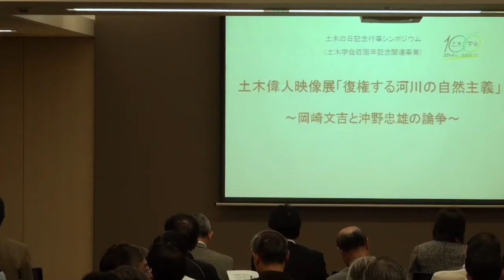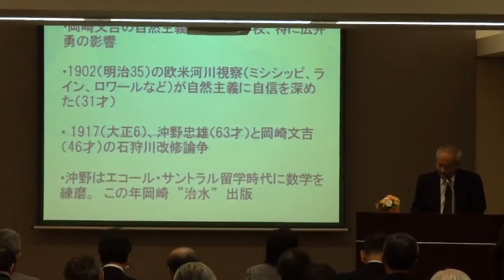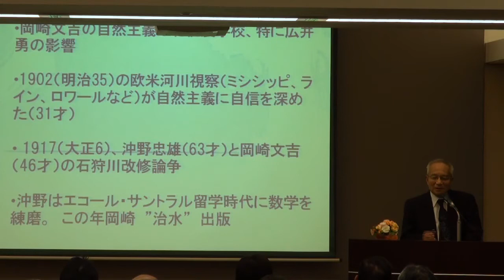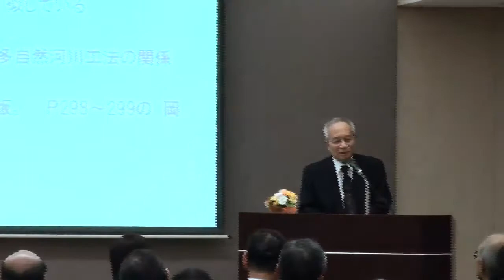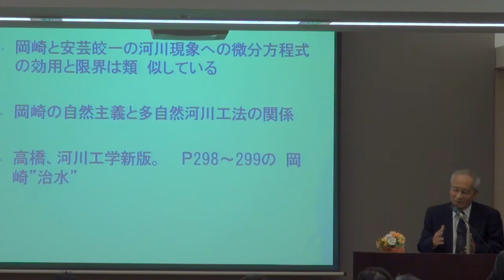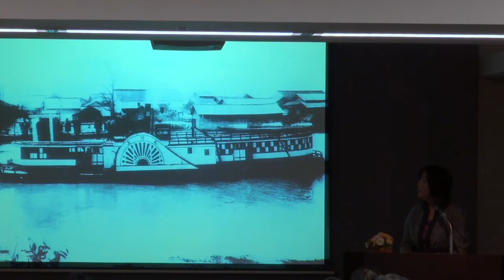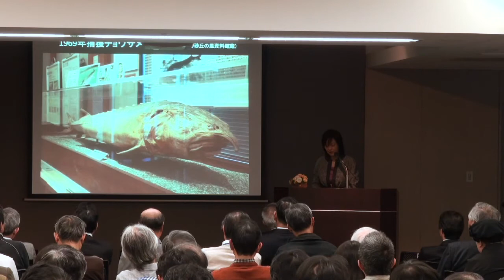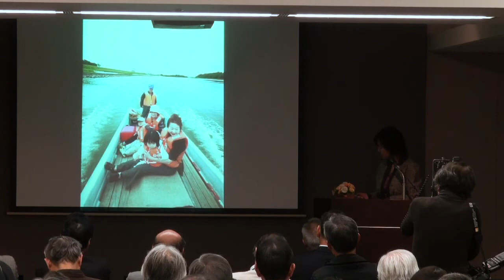Part 1:20101120 JSCE Symposium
平成22年度土木の日記念行事シンポジウム

日時：2010年11月20日（土）13:00-17:00
会場：コンファレンススクエアm＋

1.【偉人映像展】「復権する河川の自然主義」岡崎文吉と沖野忠雄の論争
・講演：高橋裕（国連大学・名誉教授）
・コメンテイタ：北室かず子（フリーライター）
・コーディネータ：島谷幸宏（九州大学・教授）